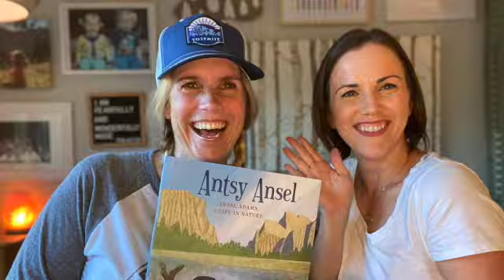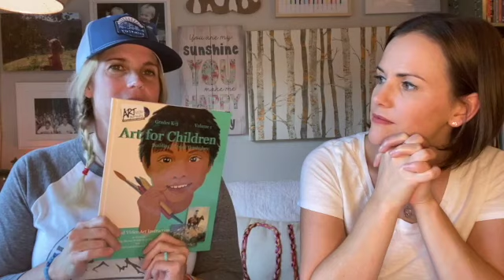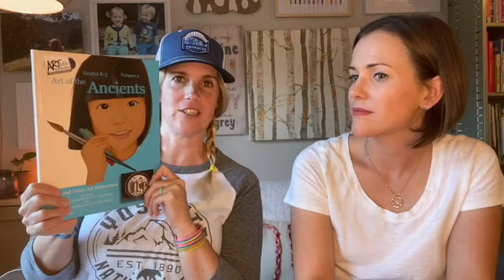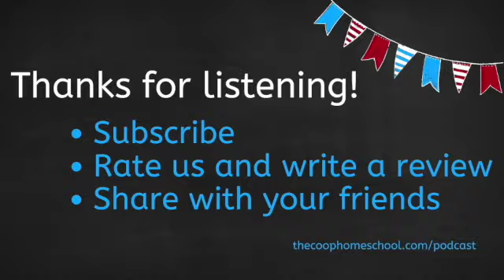Episode 81: Planning Our Year 2022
We share six things we are most excited about adding to our homeschool year this next year 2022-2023. With new ideas and resources for history, Bible, art, field trips, kindergarten, and morning time, this episode is jam packed with fresh ideas and inspiration. We also answer the question, "How far should I plan in advance?"